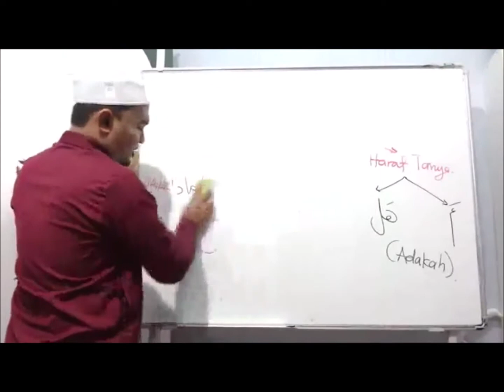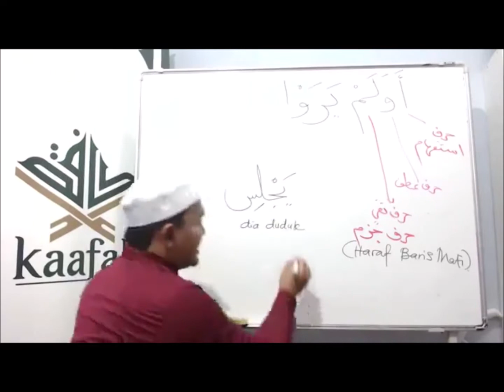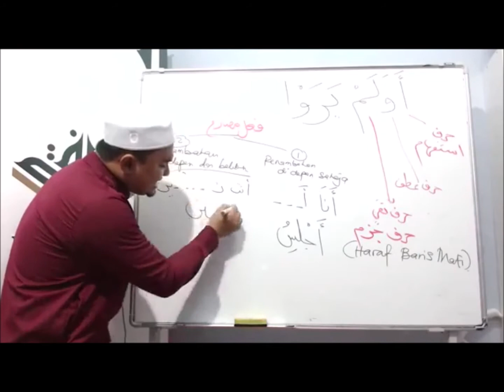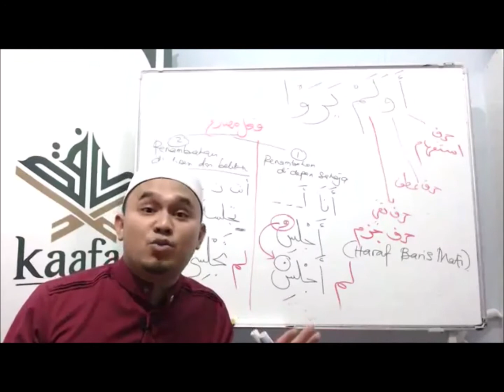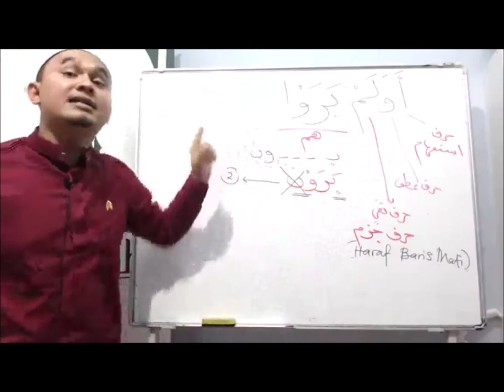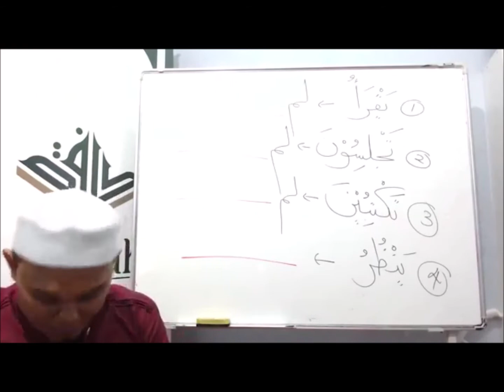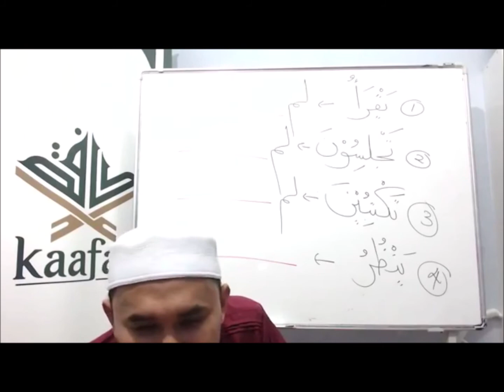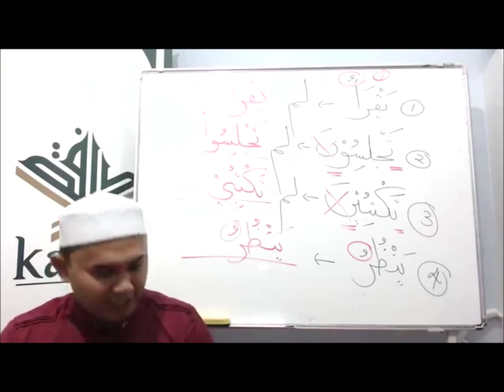EP 28 - 005 : ISTIFHAM - BAHASAN BAHASA ARAB AL 'ANKABUT 29.19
KAAFAH ONLINE 2020_498f3c601aeb65f9982c2ff47a8da6d6